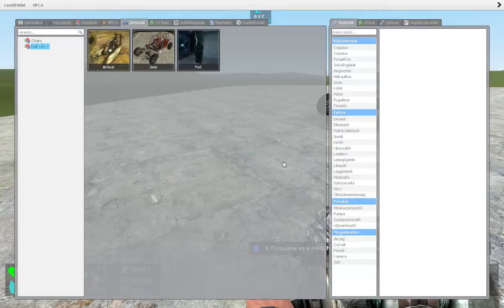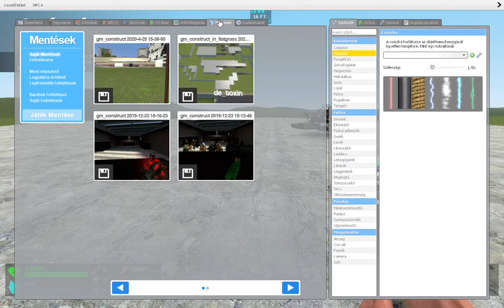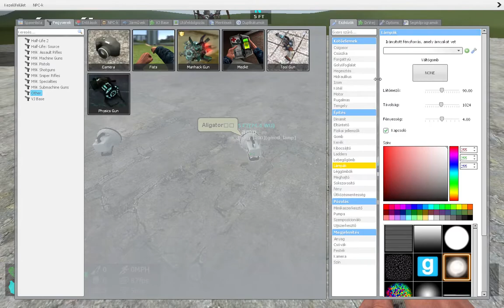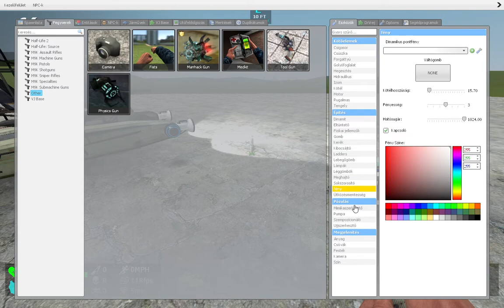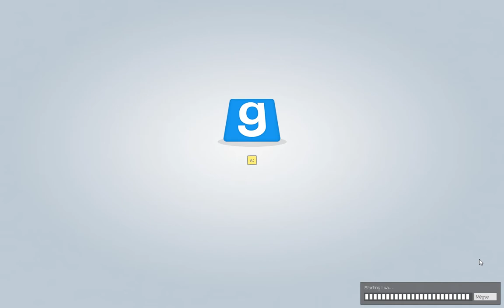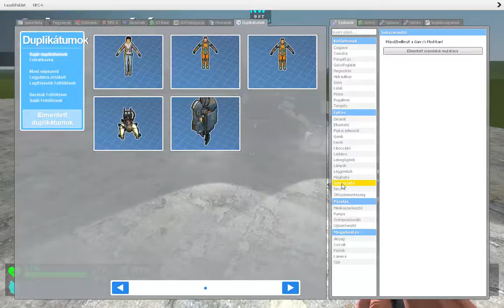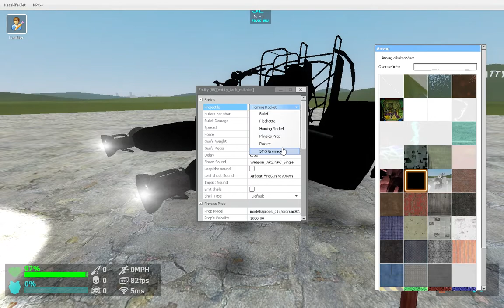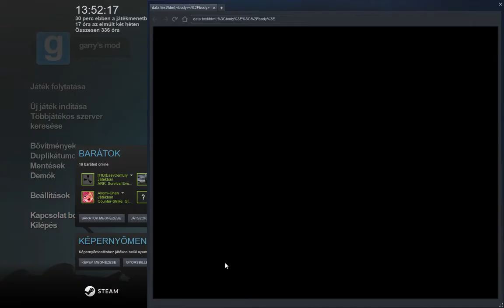G'mod OP hajó építése